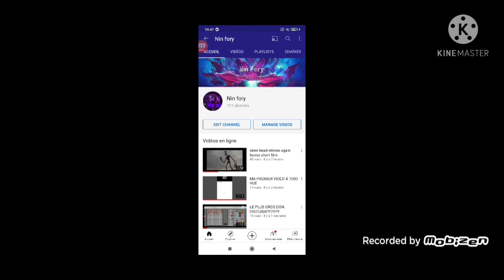J AI EU 1M SUR HISTERIA +DÉCO DE MA CHAMBRE